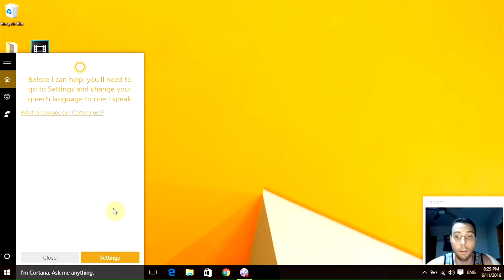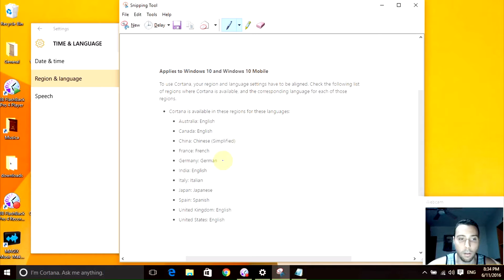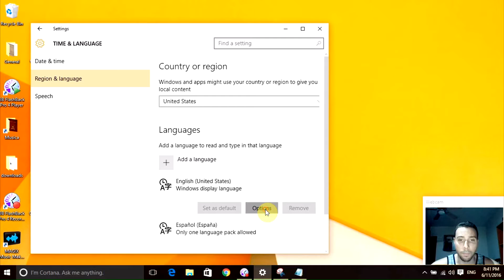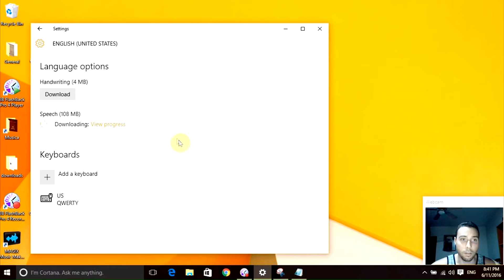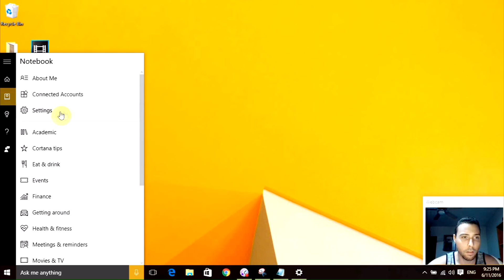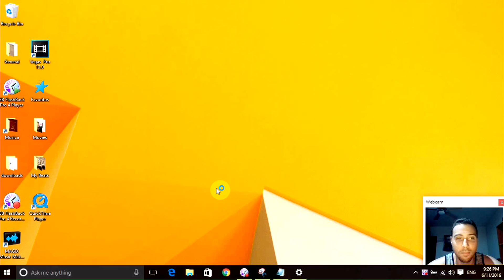How to Fix the Cortana Speech Issue on Windows 10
Produced by Dave Giaco
Beats by Dave Giaco

English CC

Hello Guys this is a video to Fix the Cortana Speech Issue on Windows 10.

In this video I'm going to show  you some steps you can try to set up your Cortana Speech settings correctly.